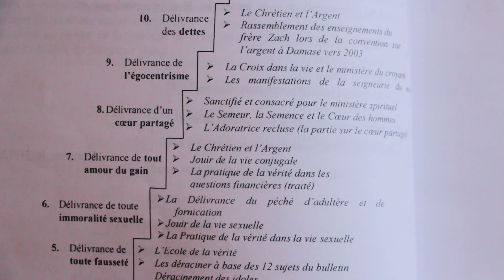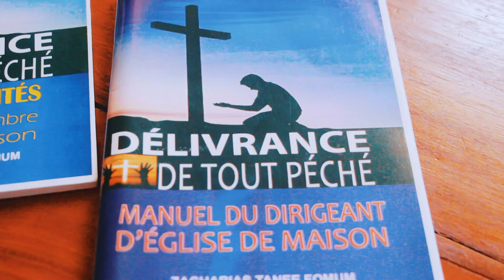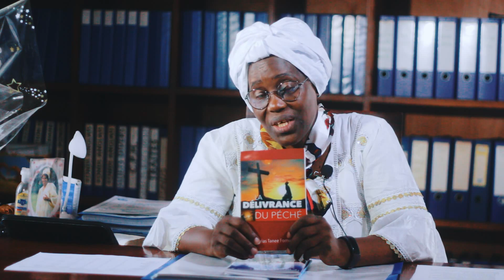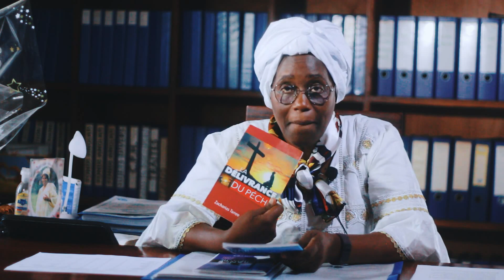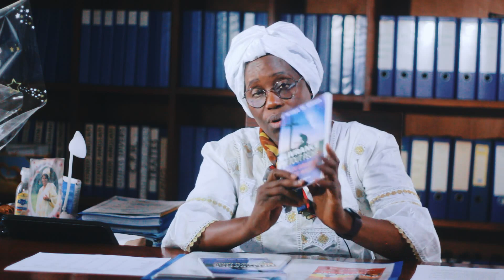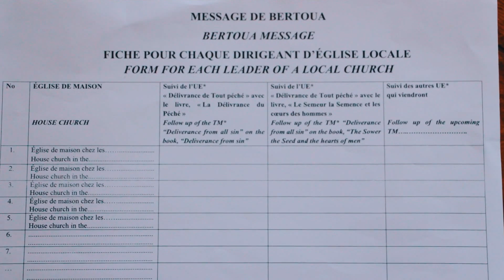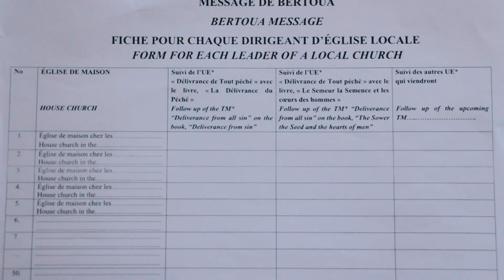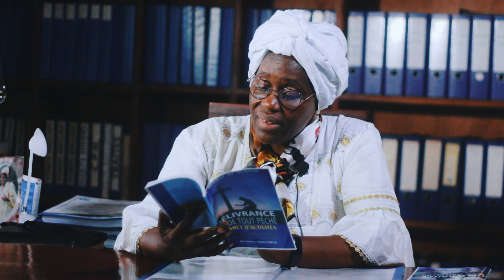The Pathway to Revival—A General Overview 2 [H. Mbarga]